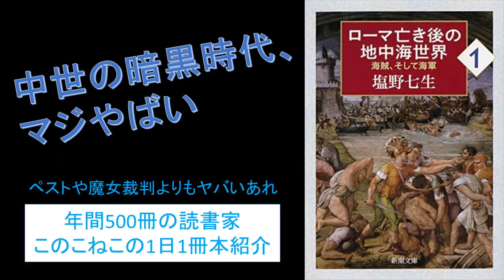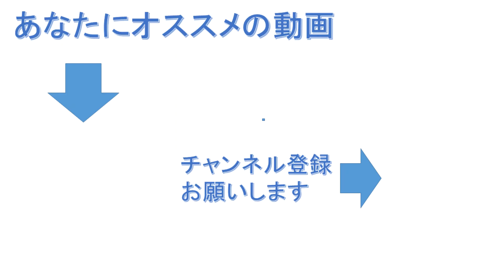中世の暗黒時代、マジやばい。『ローマ亡き後の地中海世界』を紹介（年間500冊の読書家このこねこの1日1冊本紹介）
ペストよりも魔女狩りよりもヤバイあれがあったのです。
【紹介本】『ローマ亡き後の地中海世界』